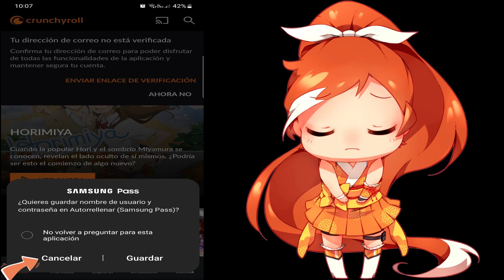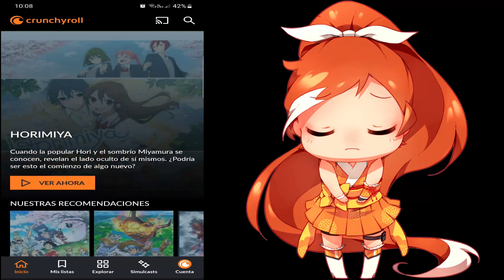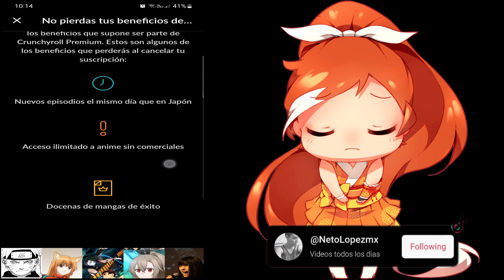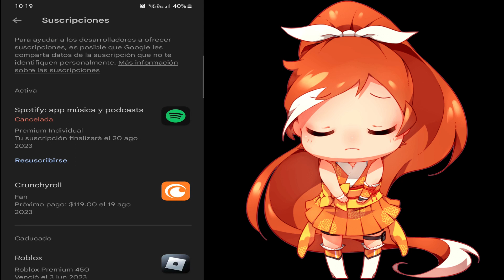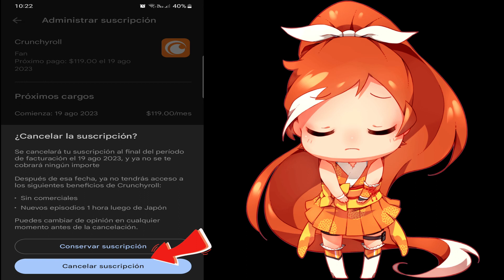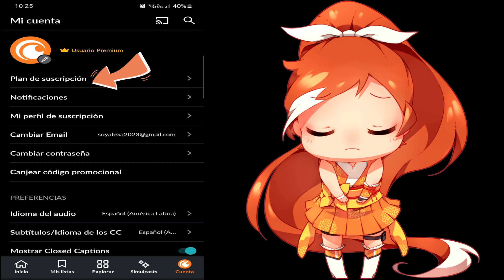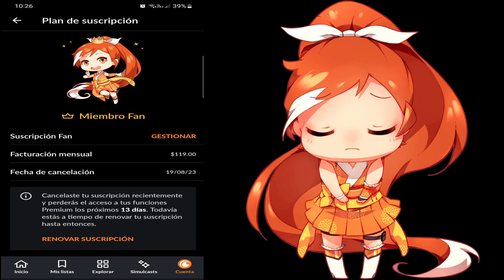✅Cómo CANCELAR CRUNCHYROLL GOOGLE PLAY desde el celular | Paso a paso | GUÍA 2025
Cómo Cancelar Crunchyroll Google Play desde el celular | paso a paso | guía 2025. en este video te explico cómo puedes cancelar la suscripción de crunchyroll en google play - desde tu mobil